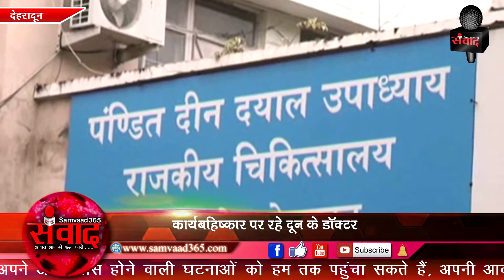कार्यबहिष्कार पर रहे स्पेशलिस्ट डॉक्टर मरीजों को हुई दिक्कतें...